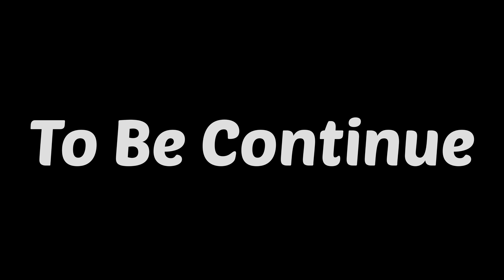अक्षय दादाची हळद 💛 haldi ceremony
अक्षय दादाची हळदील खूप मस्ती
फॅमिली सोबत थोडी मस्ती
आई लग्न साठी दादाच्या माग लागले 😂

Channel name : Adarsh jadhav vlog
Thambnail edit By : Rohit gaikwad